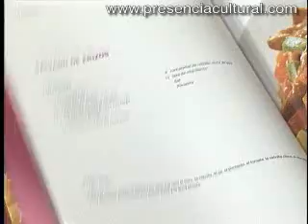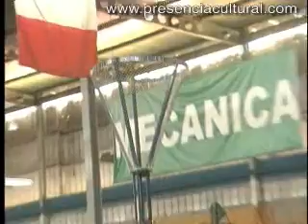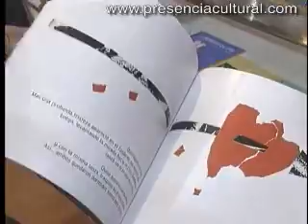Hacia un ministerio de cultura parte 2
Entrevistados: Jorge Villacorta, Santiago Alfaro, Fernando de Lucchi, Guillermo Cortéz, Diana Guerra, Maritza Villavicencio, Isabel Álvarez

En la segunda parte la posibilidad de construir un ministerio de cultura y turismo, la gastronomia como eje frente a otros ministerios; la ciencia y la cultura, las políticas culturales en otros países (Colombia y Chile).